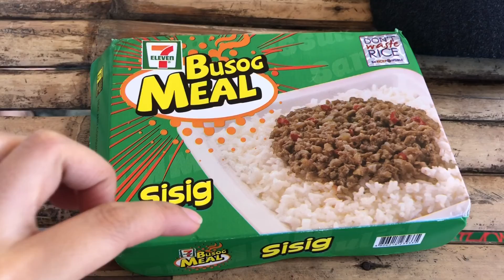7/11 Sisig Unboxing + Capones and Anawangin Day 1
7/11 sisig - Php 29.00
Decathlon Tent good for 2 pax Php 1,600.00